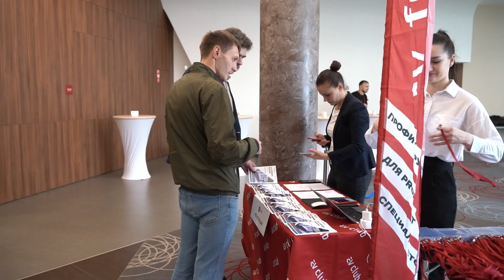Репортажная съемка XVI технического форума для IT и ProAv специалистов. Краснодар, 04.2023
По заказу "AV Focus Groop" на техническом форуме посвященном работе и взаимодействию IT и ProAv специалистов, проводилась репортажная видео съемка и изготовление краткого отчетного видеоролика. Так же велась репортажная фотосъемка мероприятия.
Репортажная Фото, Видео, Аэро съемка в Краснодаре и ЮФО
Sony A7RIIIA + Tamron 28-75 G2, + Feiyu-Scorp
Рекламный Сервис "ФриАрт" - профессиональная фото и и видео съемка
• Люди • События • Предметы • Пространство •